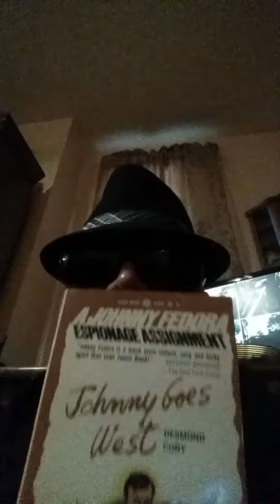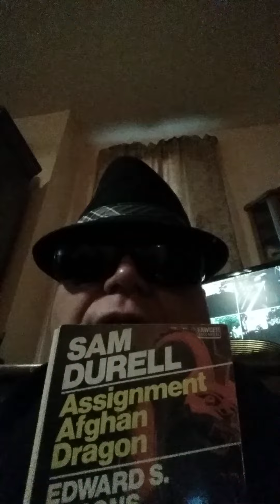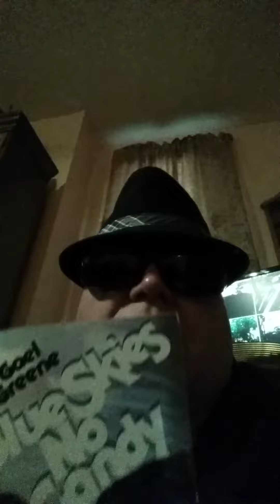Eyes Only Report #2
Z7 talks about some great spy novel finds.